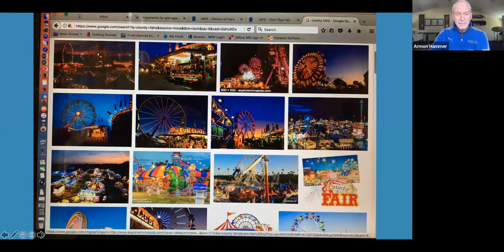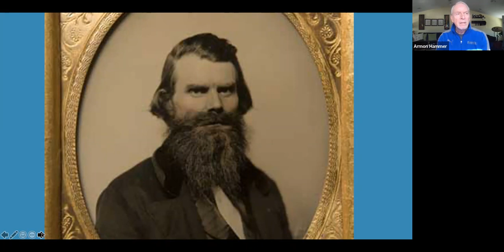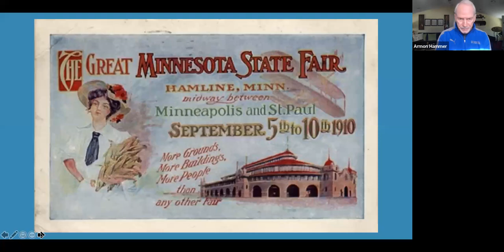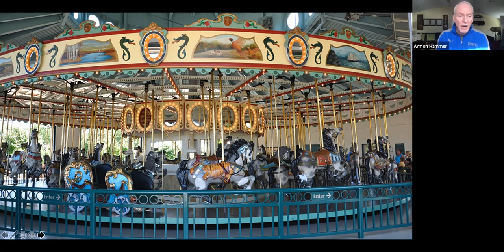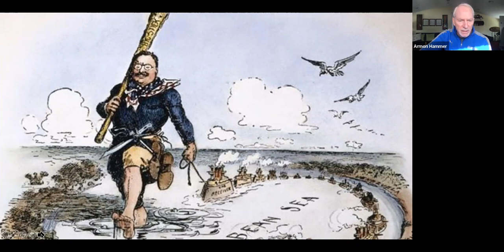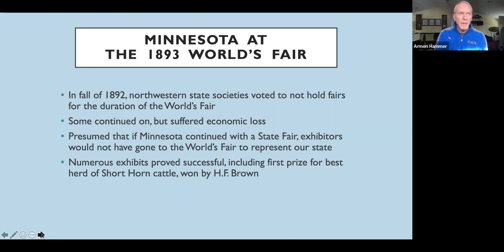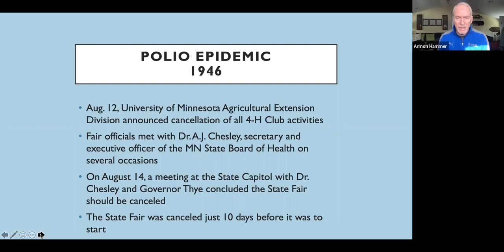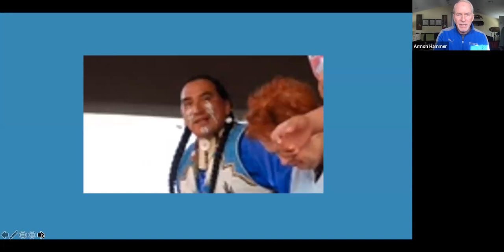State Fair History w/ Jerry Hammer, D10 Como Park Sunday 2022 Series - 2/27/22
Feb 27, 2022, 1pm – Jerry Hammer – State Fair History
Is the Minnesota State Fair actually older than the state itself? That ‘s one of the things you will discover in D10 Como Park’s 2022 Sunday Series opening presentation from February 27, 2022. State Fair general manager Jerry Hammer — a longtime District 10 resident — tells stories about the founding and early years of the Fair, offers rare glimpses into the evolution of the Fairgrounds, including a history of buildings and attractions that no longer exist. Hammer also reviews past cancellations of the State Fair, and the impact of Covid. The presentation concludes with a Q&A.